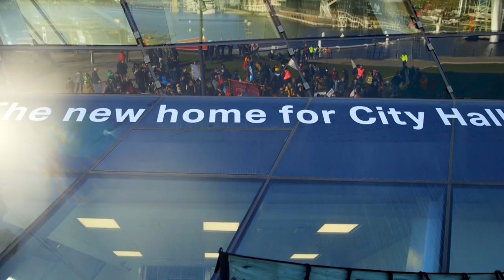Silvertown tunnel demo: Pressure grows to cancel the project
Both Greenwich and Newham councils are against it. All the local Labour MPs and the London Labour party again. As this vibrant, angry demo shows, the local communities against it. But Sadiq Khan is still pressing on with the deeply unpopular Silvertown Tunnel project - at an eye-watering cost of £2.2 billion.

For a mayor who's declared a climate emergency this is an absolute disgrace. Newham and Greenwich are already two of the most polluted areas in the country, with children in particular suffering from asthma and other serious health issues - and when we know that transport is the biggest source (27%) of UK greenhouse gas emissions, building a 4 lane highway under the Thames specifically for huge HGVs that don't fit through the Blackwell tunnel is complete madness.

But the growing campaign is determined to stop a project that is putting the interests of big business above the health of the local people and the planet. Big infrastructure projects have been stopped before in the middle of the build - this demo shows that this project can be stopped too.